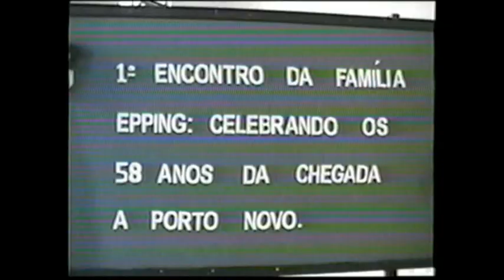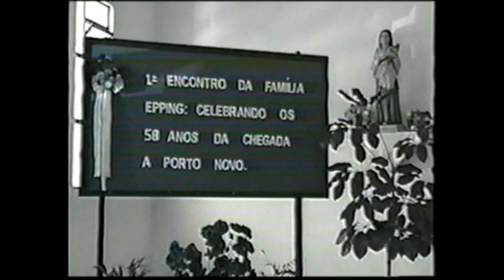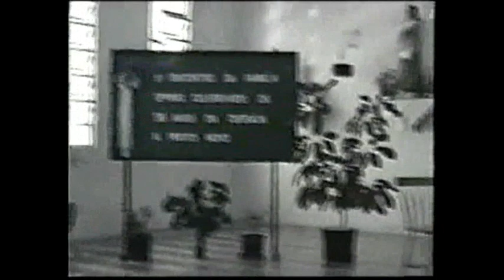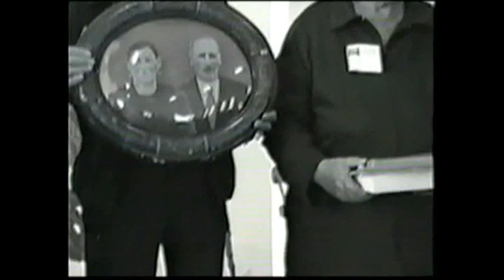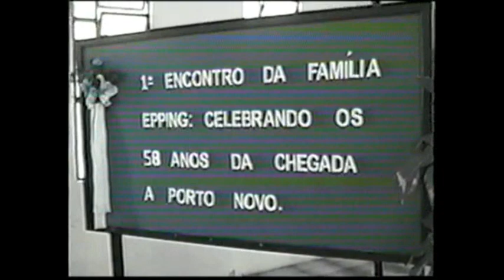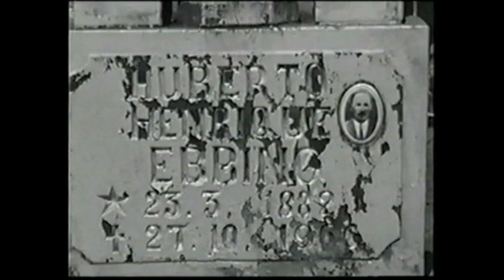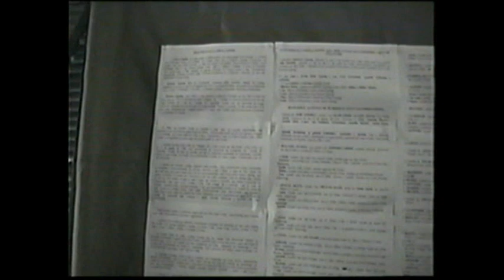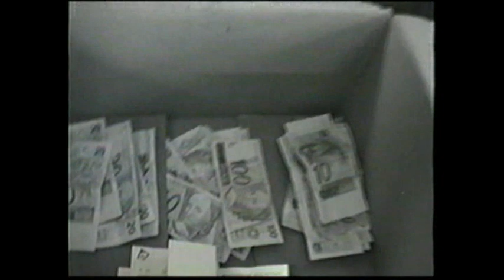1* Encontro da Família Epping/Ebbing (Completo)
20 de agosto 2006  São Pedro Tunápolis SC